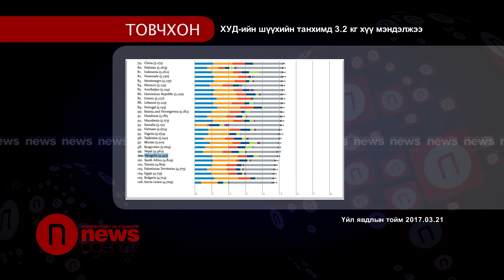ХУД-ийн шүүхийн танхимд 3.2 кг хүү мэндэлжээ